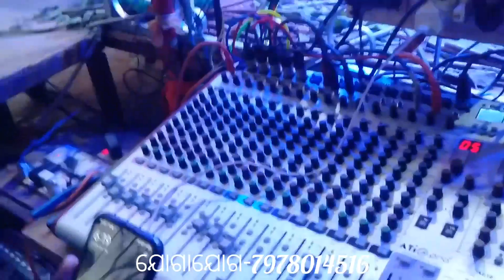badkutru natak||villion last ending scene ||badkutru natak pehtetic title song|| 7978014516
ମାଁ ଠାକୁରାଣୀ କଳା ସାଂସ୍କୃତିକ ଅନୁଷ୍ଠାନ ବଡ଼କୁଟୃ(କଳାହାଣ୍ଡି)

ଯୋଗ୍ୟ ରାଜାର ଅଯୋଗ୍ୟ ସନ୍ତାନ
                        ବା
ଲୁହରେ ଲେଖୁଛି ପ୍ରେମ କାହାଣୀ

ଗୁରୁ-ବିରଞ୍ଚି ରାଉତ(ବୃନ୍ଦାବାହାଲ)

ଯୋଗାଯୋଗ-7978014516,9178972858